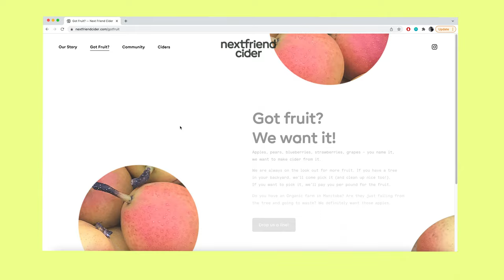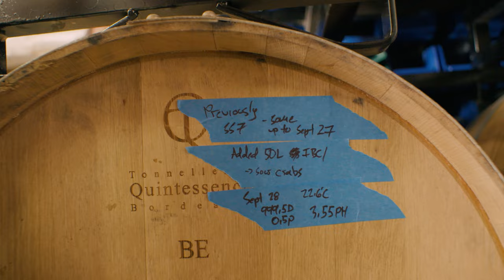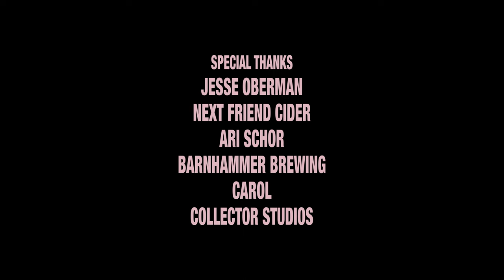DIJON TV EPISODE 1: How to Make Cider from Orphaned Apples with Next Friend Cider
Next Friend Cider owner, Jesse Oberman harvests orphaned apples and invites chef, Ari to taste the fruits of his labour at Barn Hammer Brewing.

Directed/Produced by: Katy Slimmon, Ali Vandale
DOP: Quan Luong, Markus Henkel
Sound: Toby Zheng
Edit: Fabian Velasco

Production Manager: Kim Bell
Broadcaster: @Fibe TV1

Made with support from the @NFB  Assistance Program